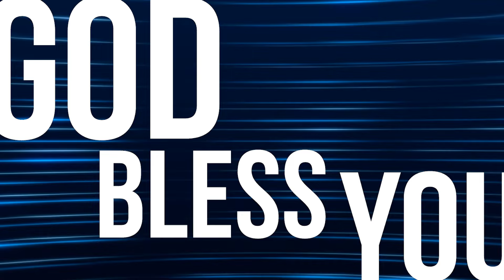PF DAILY DEVOTION - 1 RAJA-RAJA 18:20-46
PFC Daily Devotion - Kitab 1 & 2 Raja-Raja
Renungan Firman Tuhan untuk mengawali hari bersama dengan kebenaran-Nya yang menuntun kehidupan kita sepanjang hari yang kita lewati.